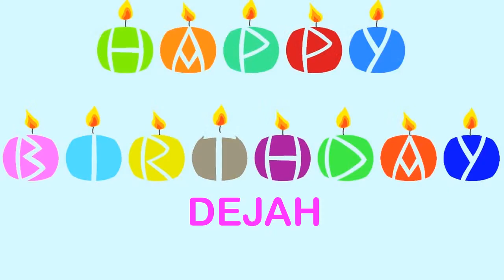Dejah Wishes & Mensajes - Happy Birthday